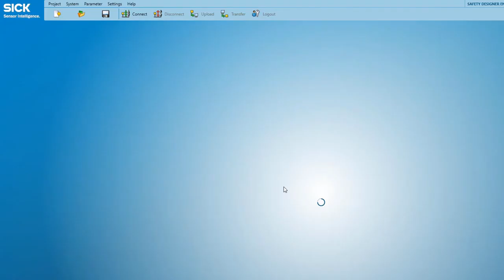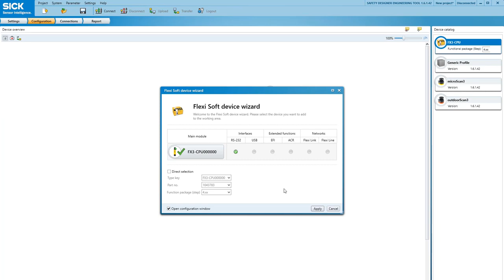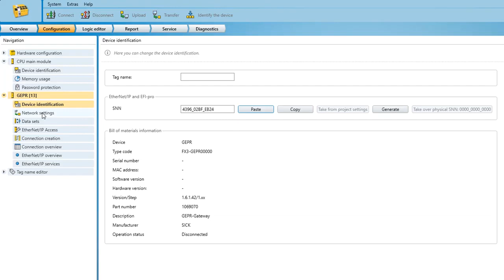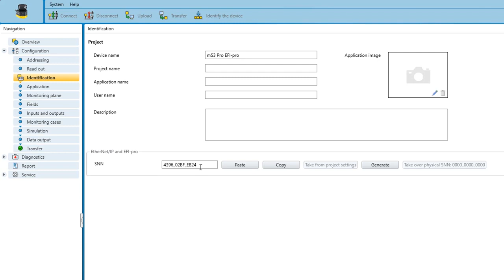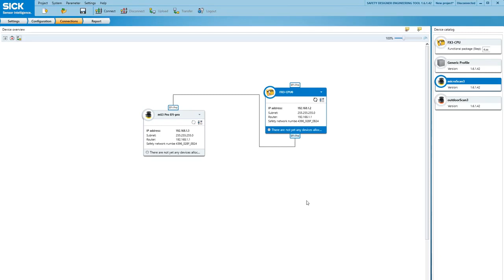Configurando o sistema EFI Pro seguro 1/3 - Conectando o Flexi Soft com o microScan3 da SICK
Esta série de Tutorial mostra como conectar dispositivos de segurança via EFI-pro - a comunicação de rede SICK Safe baseada em EtherNet / IPTM CIP SafetyTM.

Assista ao vídeo e saiba como estabelecer uma conexão segura de controladores de segurança Flexi Soft com um scanner a laser de segurança microScan3 via EFI-pro.